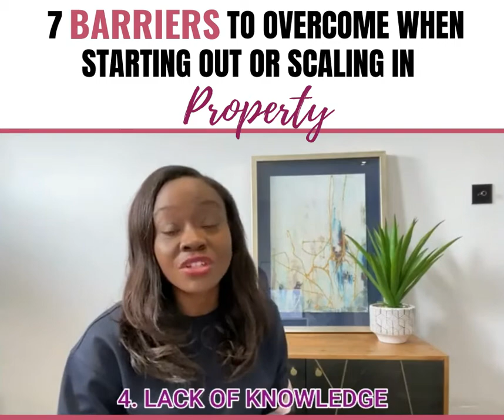7 BARRIERS WEBSITE